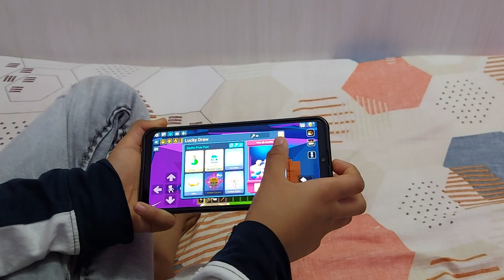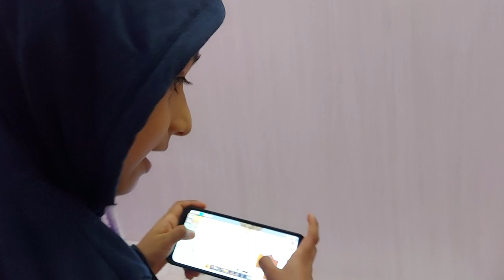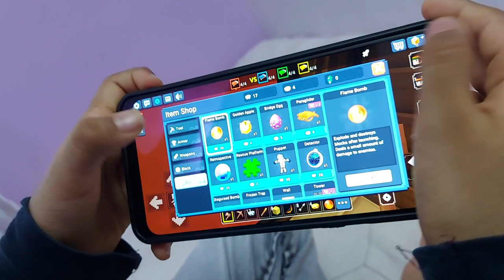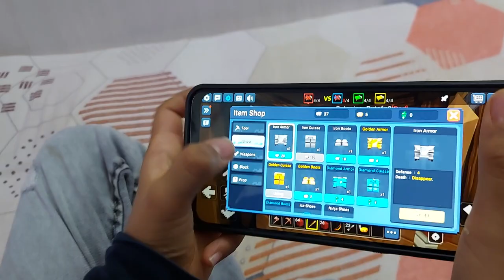Manas a youtuber